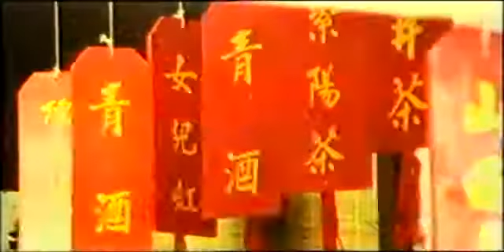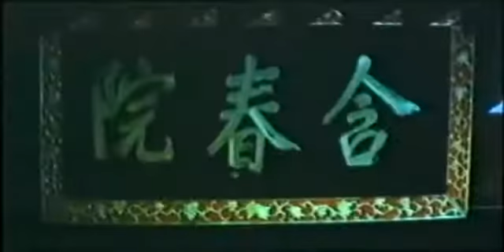One Armed Swordsman Against Nine Killers (1976) 獨臂拳王勇戰楚門九子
Alias: One Armed Against Nine Killers
Alias: One Armed Swordsman Annihilates the Nine Disciples of Chu School
Country: Taiwan

Directors
   Hsu Tseng-Hung
   Lee Jeong-Ho

Script
   Yiu Hing-Hong

Action Director
   Wong Gwok-Chue

Producers
   Jimmy Wang Yu
   Hong Dai-Chuen

Cast
   Jimmy Wang Yu  ...  Liu Ching Wu/Liu Yi Su
   Chung Wa (1)  ...  Mung Sing Hung
   Chen Hung-Lieh  ...  Liu, one of the 9 killers
   Lo Lieh  ...  Shao Si Yu
   Cho Kin (1)  ...  Chow Yi To/Chu
   Lung Fei  ...  Yen Hsi Su
   Maan Saan  ...  Chu Lu
   Hsieh Hsing (1)
   Ko Chun-Pang
   Wong Wing-Sang  ...  Mo Fei To
   Hau Pak-Wai  ...  Wong Pa, the "Turtle"
   Chin Lung (1)  ...  Tai Li Wa
   Sit Hon  ...  [Uncredited]
   Wong Chi-Sang  ...  Fu Pai Su, one of the 9 killer
   Yue Hang  ...  Dr. Poison
   Wong Gwok-Chue  ...  Monk Hsiao Hua
   Ng Ho (1)  ...  Lo Pu
   Miu Tak-San  ...  Brothel host
   Woo Hon-Cheung
   Bao Zheng-Fang
   Pui Tak-Wan
   Tang Keung-Mei
   Tang Keung-Ying
   Choi Sung

Production Companies
   Chan Wang (Hong Kong) Film Co.
   Luk Fuk Film Co.
   Fortuna Films Co.

Cinematographer
   Li Shia-Jie
   Chiang Hong-Hin

Sound Recordist
   Kao Fu-Kou

Editor
   Kwok Ting-Hung

Costume Designer
   Lee Kei-Yee

Planning
   Hu Tai-Fu

Presenter
   Shen Hsiao-Yin

Makeup
   Ching Yuk-Fung

Assistant Director
   Wu Shiao-Shan

Composer
   Wong Mau-Saan